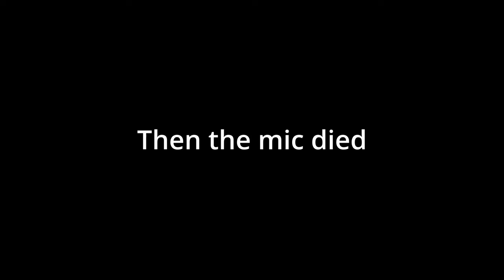Look up look up look up - Max and Shelby Play Alien Isolation [EP9]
haha funnee microphone